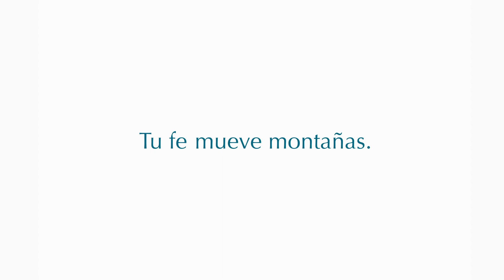De Dominicana con amor para el mundo